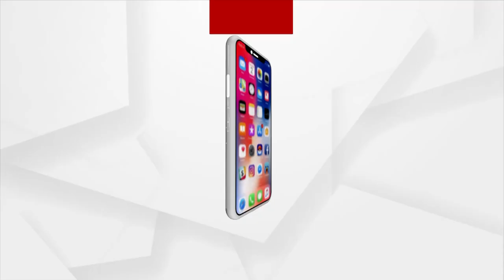ନିଆରା ଢ଼ଙ୍ଗରେ ଦୀପାବଳି ପାଳନ କରିବେ ପ୍ରଧାନମନ୍ତ୍ରୀ ନରେନ୍ଦ୍ର ମୋଦି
ଆଜି ଦୀପାବଳି ଅବସରରେ ଜାମ୍ମୁ କାଶ୍ମୀର ରଜୌରି ଅଞ୍ଚଳ ଗସ୍ତ କରିବେ । ଏଥିସହ ଯବାନ ମାନଙ୍କ ସହ ଦୀପାବଳି ପାଳନ କରିବେ ପ୍ରଧାନମନ୍ତ୍ରୀ । ଯବାନଙ୍କୁ ମିଠା ଓ ଅନ୍ୟାନ୍ୟ ଉପହାର ଦେବା ସହ ସମୟ ଅତିବାହିତ କରିବେ ।